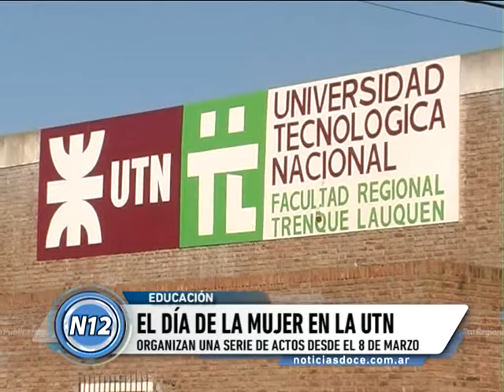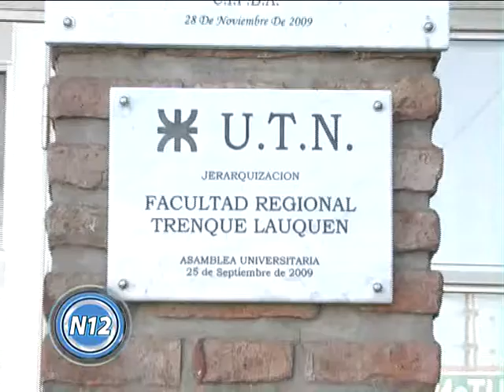CANAL 12 T.LAUQUEN - DEL RÍO DIDO UTN día de la mujer